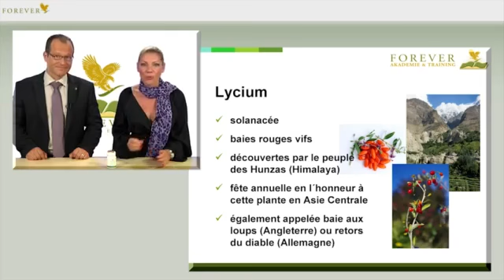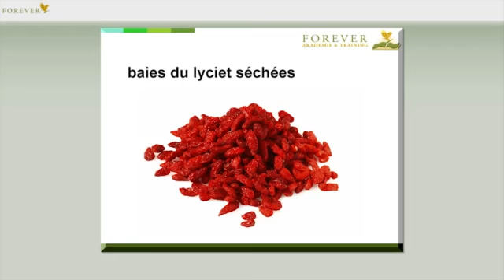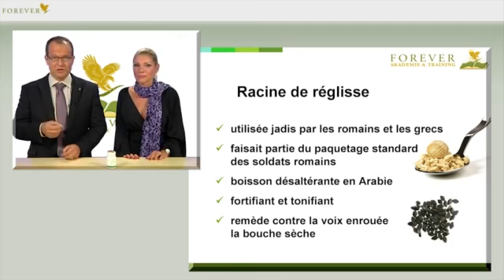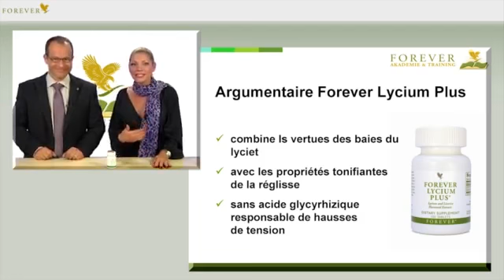Forever Lycium Plus FR